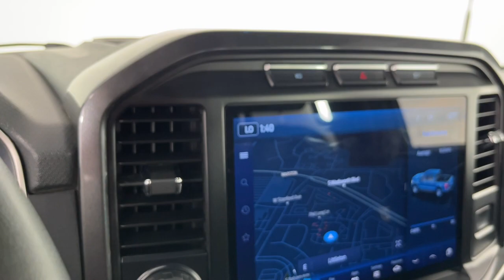2023 Ford F-150 XLT CO Denver, Arvada, Lakewood, Bloomfield, Thorton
Pre-Owned 2023 Ford F-150 XLT available at Phil Long Ford of Denver located in 7887 West Tufts Avenue, Denver, CO, 80123. Servicing the Denver, Arvada, Lakewood, Bloomfield, Thorton area.

Enjoy the view of this   2023  Ford F-150.  Here's a hardworking Ford F-one-fifty, the light-duty, full-size pickup that leverages high-strength steel and military grade aluminum alloy to bring you class-leading payload and towing capabilities. Easier than ever to use, this truck is designed to maximize productivity on the road, trail, or job site.  These are just some of the great options this vehicle comes with: Pre-Collision System, Lane Departure Warning, Keyless Entry, V6 Cylinder Engine, Heated Mirrors, Lane Keeping Assist, Remote Engine Start, Four Wheel Drive, Fog Lamps, Back-Up Camera. Get more out of a light-duty pickup than you ever thought possible. This F-one-fifty is waiting just for you. Come in for a fun and easy test drive. Our team will make it the best part of your day.

Additional Comments
Extra Clean GREAT MILES 9 324! XLT trim Avalanche Gray exterior and Black interior. EPA 22 MPG Hwy/17 MPG City! Bluetooth AUX Port Flex Fuel Lane Keeping Assist Back-Up Camera WiFi Hotspot Remote Start Apple CarPlay 4x4 Aluminum Wheels Blind Spot Alert Long Bed. CLICK ME!EXCELLENT SAFETY FOR YOUR FAMILYBlind Spot Alert Lane Keeping Assist Child Safety Locks Electronic Stability Control Brake Assist 4-Wheel ABS Tire Pressure Monitoring System 4-Wheel Disc Brakes Safety equipment includes Blind Spot Alert Ford XLT with Avalanche Gray exterior and Black interior features a 8 Cylinder Engine with 400 HP at 6000 RPM*.VEHICLE FEATURESMP3 Player Smart Phone Integration Privacy Glass Keyless EntryBUY WITH CONFIDENCEExtra CleanVEHICLE REVIEWSGreat Gas Mileage: 22 MPG Hwy.OUR OFFERINGSAt Phil Long we pride ourselves on providing the best customer experience. We offer you the greatest choices best brands and largest selection in the state. Choose from our entire selection of New and Pre-owned vehicles including gas hybrid and electric at Phillong.com because having choices is the American way. Plus always get the best deal. Experience Phil Long and drive Colorado.New Vehicle pricing may not include any upfits or aftermarket items. Please call dealer to verify these costs. Pricing analysis performed on 12/19/2023. Horsepower calculations based on trim engine configuration. Fuel economy calculations based on original manufacturer data for trim engine configuration. Please confirm the accuracy of the included equipment by calling us prior to purchase.Offer is valid through 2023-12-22.